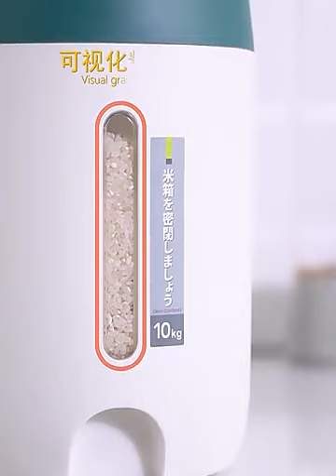Insect Proof Rice Bucket for Kitchen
smart kitchen appliances for the home
5_10KG Home Insect Proof Rice Bucket for Kitchen Moisture Proof Grains Flour Storage Box Sealed Jar Container Pet Food Organizer-Bottles,Jars & Boxes-